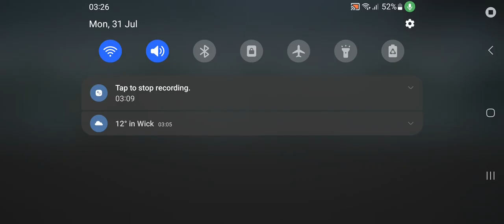skydiving part 1 melon playground